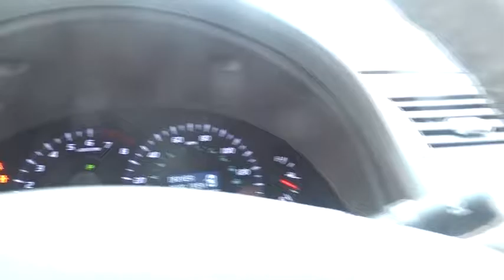2009 Toyota Camry Waukegan, Gurnee, Kenosha, WI, Fox Lake, Libertyville, IL T18453A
2009 Toyota Camry

Classic Toyota
515 N Green Bay Rd

*One Owner* *XLE* Take a look at this very well equipped 2009 Toyota Camry XLE! This Camry is packed with great features, Leather Seats, Heated Seats, Bluetooth, Moonroof, JBL Stereo, Fog Lamps, Alloy Wheels, Vehicle Stability Control, Traction Control, Power Seat, and much more! J.D. Power and Associates gave the 2009 Camry 4.5 out of 5 Power Circles for Overall Initial Quality. Visit Classic Toyota Today! The Friendliest Place In Town!